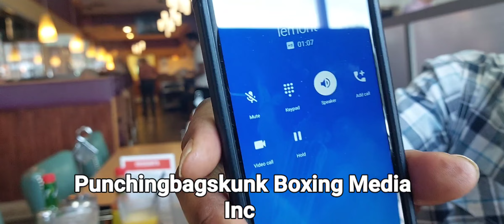Boxing Champ Tim Witherspoon calls Lamont White of the Vikings with Mitch Green & Punchingbagskunk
Boxing legends "Terrible" Tim Witherspoon and Mitch "Blood" Green having breakfast before attending Iran Barkley's
"Friends of the Champ" foundation event.

Tim calls Former Minnesota Vikings standout defensive back Lamont White to talk.

Punchingbagskunk Boxing Media Inc resident boxing expert (Ghetto) Greg Townes and Tim's daughter Shanayiah help Mitch with his phone camera settings.

Here is a list of Punchingbagskunk resident boxing expert
Ghetto Greg Townes recommended boxing gear and accessories below.

HAND WRAPS

TRAINING HAND PADS

TRAINING GLOVES

MOUTH GUARD

JUMP ROPE

SHADOW BOXING RESISTANCE BANDS

GYM BAG

HEAD GEAR

BOXING SHOES

COORDINATION REFLEX BALL

HEAVYBAG KIT

For one on one boxing consultation from Punchingbagskunk resident boxing expert and retired professional Greg Townes. Email link request to 15 minutes $25 30 minutes $50 45 minutes $75 60 minutes $99 Zoom session link requires payment prior to receiving link $Punchingbagskunk Punchingbagskunk recieves a small commission from Amazon with purchase. We thank you in advance.  Your boy Ghetto Greg says keep punching!!